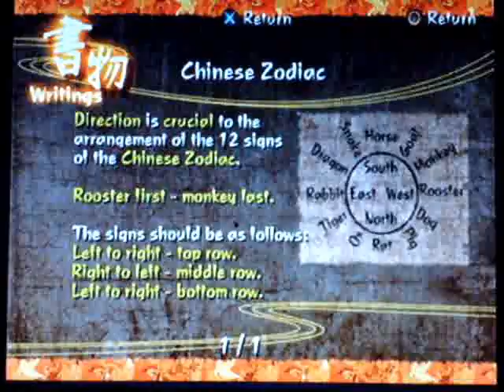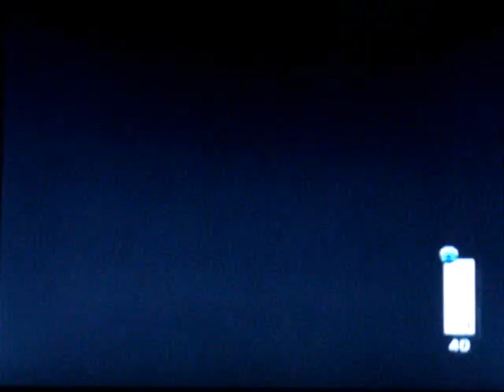Let's Play - Kuon (Yin Phase) 10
The tune of Japanese Taiko Drums and the Dark Hymns of children are heard throughout the night. Residents wander like ghosts, and hungry demons creep in the darkness. The Heian Period of Ancient Japan where mysticism and magic will require you to reach deep within your soul to uncover the mysteries of the undead.

Let's Play, Kuon.